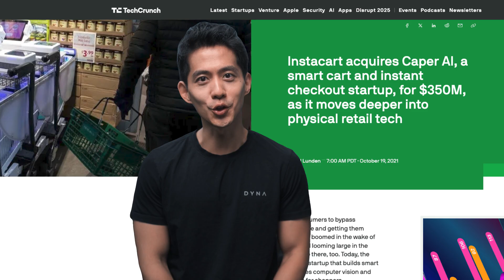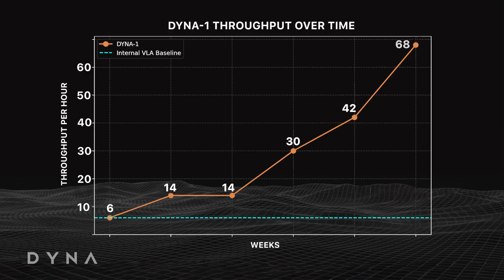Dyna Robotics Closes $120M Series A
We are excited to share that Dyna Robotics has raised $120 million in our Series A to push the frontier of general purpose high performance robots.

This round was led by Robostrategy, CRV, and First Round Capital, with participation from Salesforce Ventures, NVIDIA Ventures, Amazon Industrial Innovation Fund, Samsung Next, and LG Technology Ventures.

In just one year we launched DYNA 1, our embodied AI foundation model that powers robots with a 99%+ success rate in real world operations. Our robots are now deployed with customers in hotels, restaurants, laundromats, gyms, and more.

For the first time a, general purpose foundation model is operating up to 16 hours per day, performing diverse daily tasks at commercial scale. And this is only the beginning.

This funding will help us scale deployments, grow our team, and accelerate development of the next generation foundation model as we work toward physical AGI.

Thank you to our team, customers, and investors for supporting this mission to redefine what is possible.